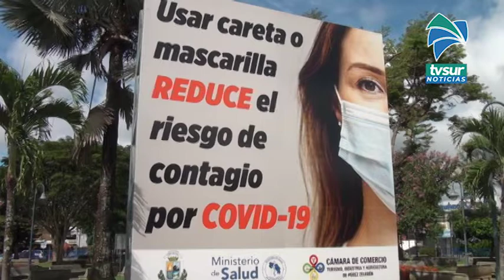San Isidro de El General lleva más de un mes en ser el distrito con más casos de Covid 19 en el país